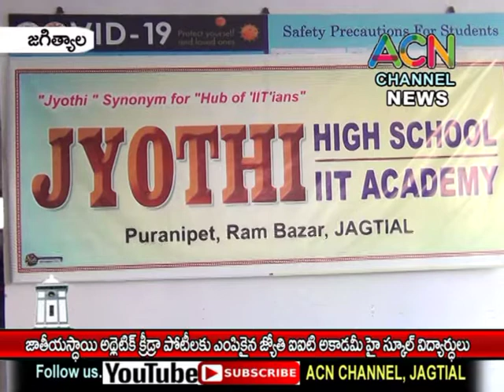జగిత్యాల : జాతీయస్థాయి అథ్లెటిక్ క్రీడా పోటీలకు ఎంపికైన జ్యోతి IIT అకాడమీ హై స్కూల్ విద్యార్థులు